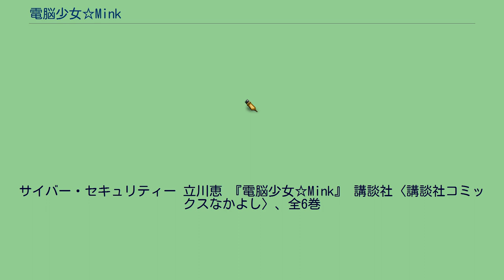電脳少女☆Mink